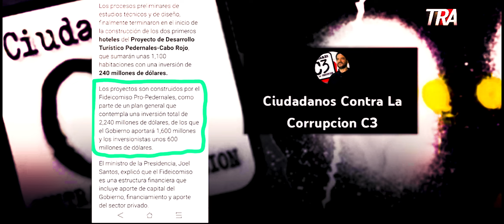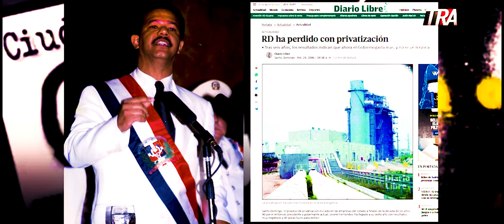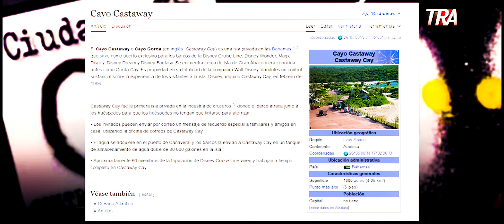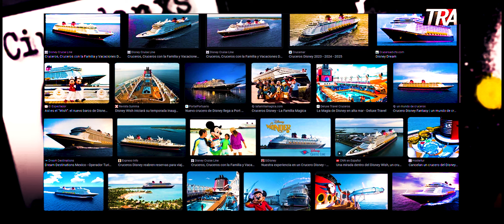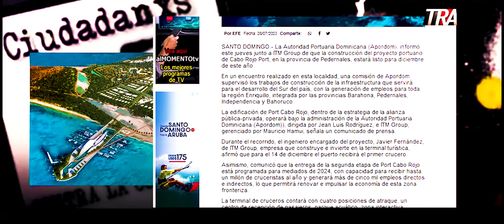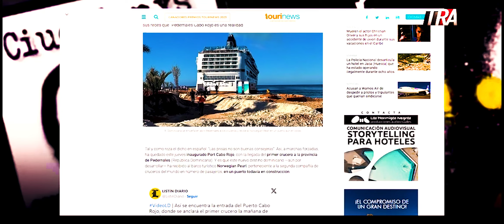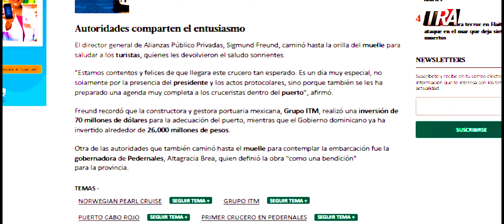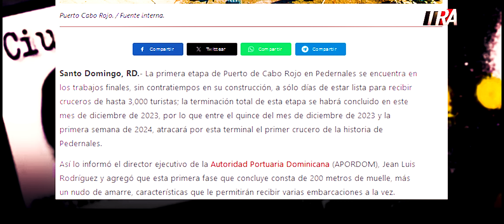Lo que no quieren que sepas del Puerto de Cabo Rojo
Si te perdiste la emisión del  lunes 8 de Enero  de 6:00 a 6:55 PM, por Teleradio 2, canal 79 de Claro,  y la del martes 9 de Enero, de 5:00 a 5:55 AM, en Teleradio América, canales 12 y 45, nuestro programa:

Puedes verlo aquí en nuestro canal.